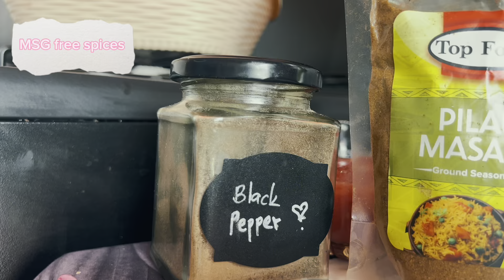Gluten Free, Seed oil free meals part 13| How to make Pilau using MSG free Spices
Maybe if you stopped taking MSG products, you'd stop feeling like ghee has a weird taste...Monosodium Glutamate comes in many names on the food label, Normalise reading the food label of the products you purchase

           -nutritionistshemomo_